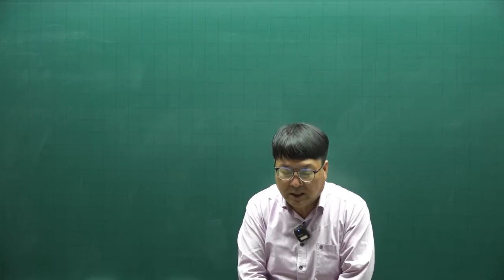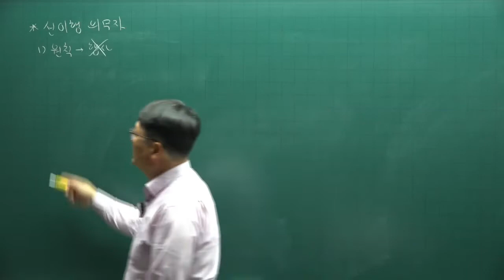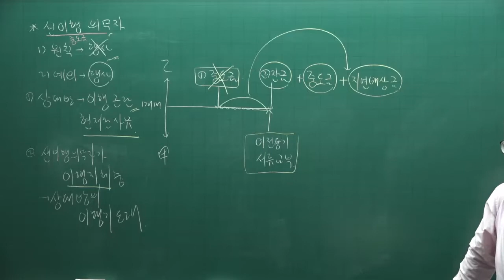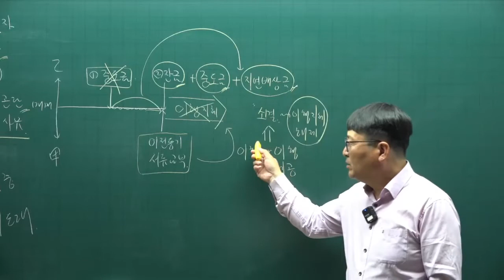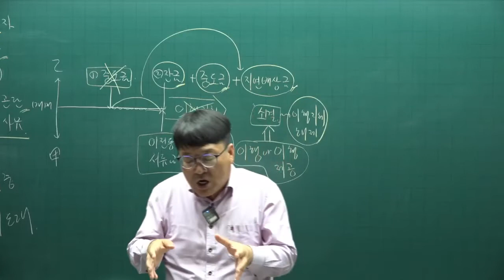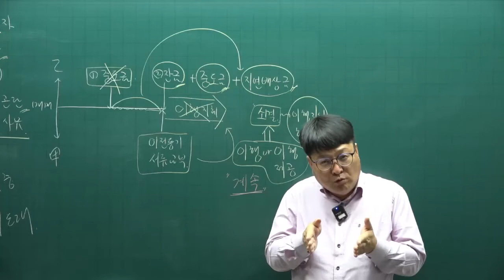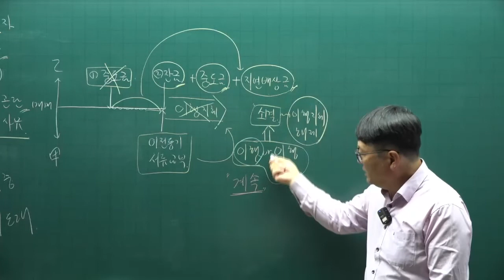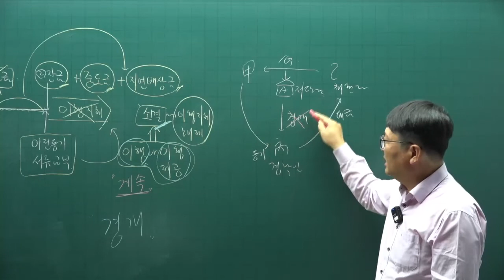[공전무] 2022년 공인중개사 민법 이론완성 61강